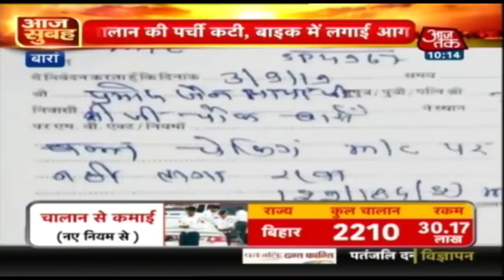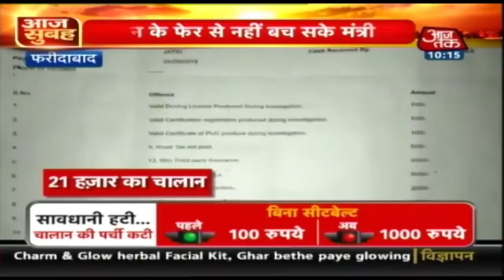Srinagar में मुहर्रम की जुलूस पर रोक | शहर के सबसे व्यस्त इलकों में 33वें दिन सन्नाटा!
Kashmir से अनुच्छेद 370 हटाए जाने के बाद हालात धीरे-धीरे सुधर रहे हैं। आज 33वें दिन श्रीनगर की सड़कों पर एक्का-दुक्का लोग ही दिख रहे हैं। खबर है कि घाटी में मुहर्रम की रैलियों पर भी रोक लगा दिया गया है। ऐसा इसलिए किया गया है ताकि किसी भी प्रकार का कोई हंगामा न हो। देखिये ये रिपोर्ट...